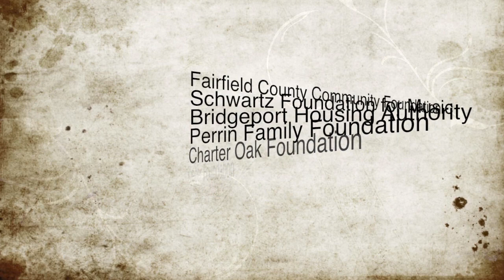A Bullet and a Half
Agent Jen has been captured by Dr Schwarwits.  His evil plan is to destroy the arts.  He needs to be stopped and save Agent Jen.

About Creative Youth Productions
Our mission is to develop youth leaders through the arts. We are committed to using the youths' voice organizationally, programmatically and creatively.